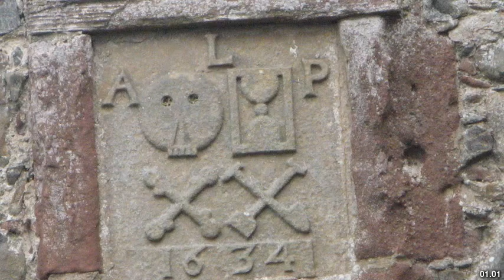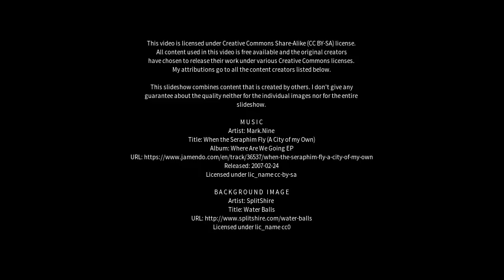Best places to visit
Best places to visit - Rosehearty (United Kingdom) Best places to visit - Slideshows from all over the world - City trips, nature pictures, etc.